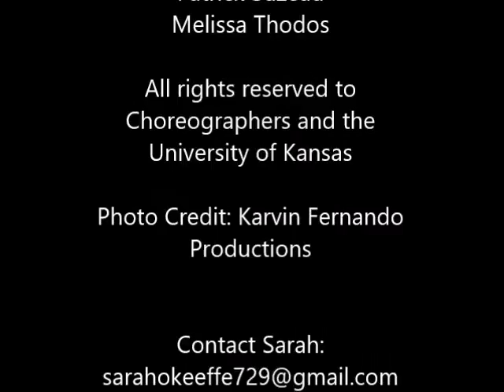Sarah O'Keeffe's Performance Reel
Sarah O'Keeffe's highlight reel of her performances while at the University of Kansas.

All pieces seen performed at the University of Kansas between November 2012-May 2016

Choreography by:
Muriel Cohan
Natali Diaz
Autumn Eckman
Julie Ferrell
Lane Gifford
Michelle Heffner Hayes
Jerel Hilding
David Justin
Regina Klenjoski
Brennon Madrid
James Moreno
Sarah O'Keeffe
Amanda Rixey
Patrick Suzeau
Melissa Thodos

Photo Credit: Karvin Fernando Productions